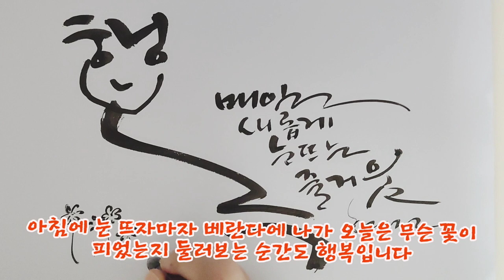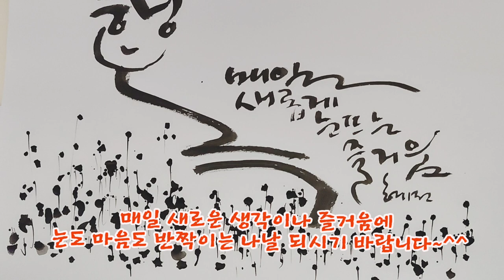행복, 매일 새롭게 눈뜨는 즐거움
행복이란
따뜻한 마음속에서 저절로 싹트는 것

행복은 누가 배달해 주는게 아니라
먼저 발견하는 사람이 주인입니다

가진게 비록 적어도
만족하면 행복합니다

아침에 눈을 뜨자마자
베란다의 꽃들과 인사 나누는 순간도
행복하고

글씨를 쓰거나 그림을 그리는 순간도
행복합니다

온가족이 모여 맛있는 음식을 함께
먹는 것도 행복이고

마음 통하는 친구를 만나는 것도
행복이며

혼자 숲길을 산책하며 절로 피어난
들꽃을 보거나
새들의 노래를 듣는 것도 행복입니다

늙어가는 것을 슬퍼하지 않고
매일 새롭게 눈뜨는 즐거움 속에
눈도 마음도  반짝이며 살고 싶어
오늘은 행복이라는 캘리그라피를
써 봅니다~^^

찾아 주셔서 감사합니다🙇